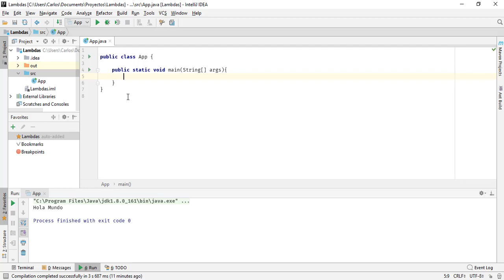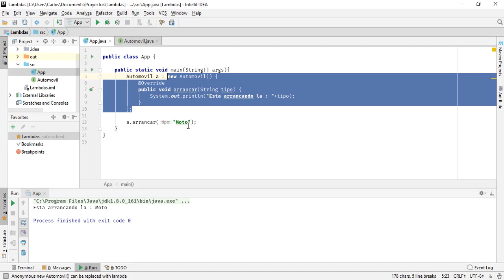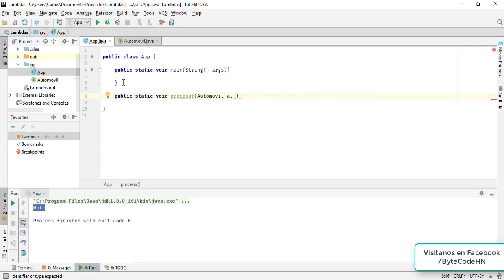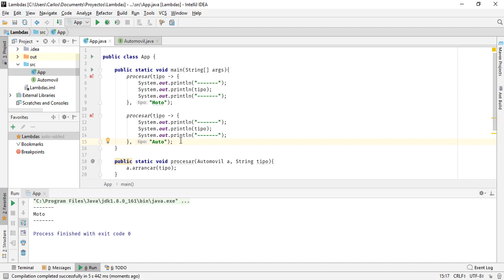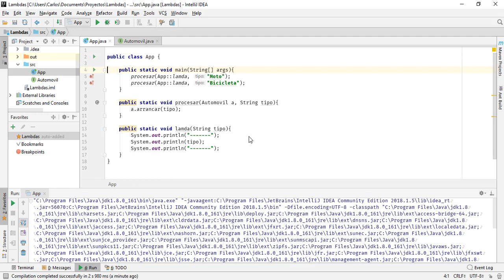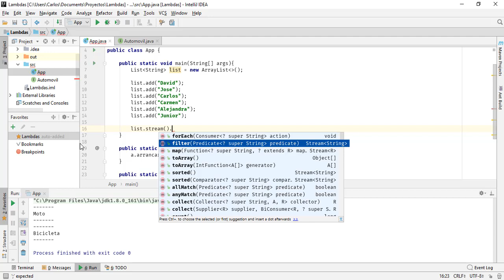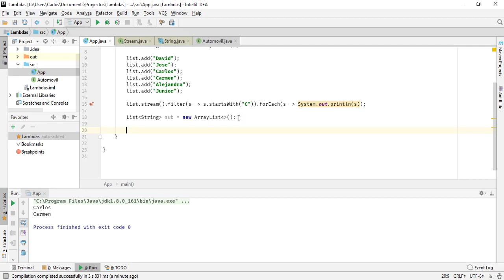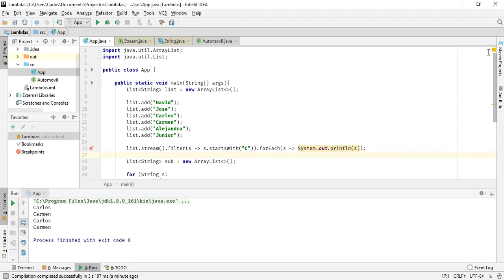Programación funcional en Java Expresiones lambdas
¡Hola! En el episodio de hoy, te mostraremos cómo utilizar las lambdas de Java para hacer que tu código sea más conciso y fácil de entender. También hablaremos sobre los streams, que son una forma eficiente y poderosa de manipular colecciones de datos en Java. Aprenderás cómo utilizar estos conceptos para escribir código más eficiente y elegante. ¡No te lo pierdas! Y si quieres seguir aprendiendo, ¡visita NaT academy para obtener más recursos y cursos sobre programación! 🤓💻🎓

para seguir aprendiendo sobre tecnología y programación en línea. ¡Te esperamos!